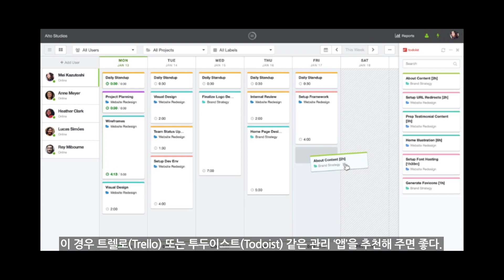[지나킴의 미국대학입시] 고교 졸업반 자녀와 알찬 시간 보내기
주제: 고교 졸업반 자녀와 알찬 시간 보내기

1-855-GO-MASTERS(466-2783)